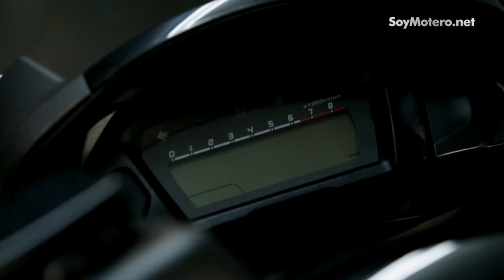Presentación Honda Integra 750 2014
La motoscooter japonesa recibe su primer restyling desde que fuera presentada hace dos años. Motor de 745 cc, mayor habitabilidad, cambio DCT suavizado, menos peso y leves retoques de carrocería la convierten en un modelo más "premium" que antes.  Si quieres saber más sobre esta moto, lee la prueba al completo